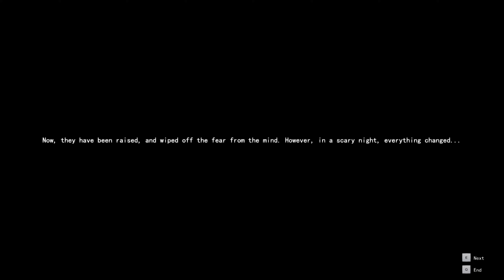Bloody Spell - 4K HDR 60 FPS GameplayPC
4K HDR 60 FPS GameplayPC - Bloody Spell
➡️Smartphone Xiaomi Redmi 9i Sport 64gb
➡️Xiaomi Smartphone Redmi 9A 32GB
➡️REDMI NOTE 11 TWILIGHT BLUE 4GB RAM
➡️Xiaomi Redmi Note 11 Graphite Gray
➡️Xiaomi Redmi Note 10S 128gb 6gb RAM
➡️REDMI NOTE 11 GRAPHITE GRAY 4GB RAM
➡️Smartphone Xiaomi Poco M4 Pro 8GB
➡️Smartphone Xiaomi Poco M3 Pro 5g
➡️Redmi Note 10S Starlight Purple 6GB RAM
➡️Smartphone Redmi Note 11 4GB 128GB

➡️Smartphone Mi 11 Lite 5G NE
➡️Smartphone Xiaomi POCO X4 Pro 5G
➡️Celular Xiaomi Redmi 9i 64gb
➡️Smartphone Xiaomi Redmi 9i 64GB
➡️Xiaomi Note 8 64GB Rom 4GB
➡️Smartphone Xiaomi Redmi 9C
➡️Xiaomi POCO M4 Pro - Smartphone 5G
➡️Celular Redmi Note 10 5g - 4gb Ram
➡️Smartphone Xiaomi Black Shark 3
➡️Smartphone Xiaomi Poco X3 GT 5G 8gb
➡️Xiaomi Redmi Note 10S 6GB RAM
➡️Smartphone Xiaomi Redmi Note 10s
➡️Smartphone Xiaomi POCO M4 Pro
➡️Smartphone Xiaomi Redmi Note 11
➡️Smartphone Xiaomi Redmi 9A
➡️XIAOMI 12X 5G 8GB RAM 256GB
➡️Xiaomi Redmi 10 Dual 64 GB GLOBAL

➡️Celular Xiaomi Mi 11 lite NE 5G
➡️Smartphone Mi 11 Lite 128gb
➡️Xiaomi Smartphone Mi Note 10
➡️Celular Xiaomi Redmi 9A Global
➡️Xiaomi Poco F3 128GB 6GB RAM
➡️Xiaomi Redmi Note 11 Pro 5G
➡️Xiaomi Mi 11x 5g 128gb 6gb
➡️Xiaomi Redmi 9A 32Gb
➡️Smartphone Mi 11 Lite 5G 128gb
➡️Xiaomi Poco X3 GT 5G 256gb
➡️MI 11 LITE 5G TRUFFLE BLACK 6GB
➡️Celular Xiaomi Redmi 10 Prime 4Gb 64GB

➡️Redmi Note 10S Pebble White 8 GB
➡️Xiaomi 11 lite 5G NE 128GB 8GB RAM
➡️Xiaomi Redmi Note 11 Pro
➡️POCO M4 PRO 5G 6,6
➡️Smartphone Xiaomi Mi 10t Pro 5G 8/128
➡️Xiaomi Redmi Note 11 64gb 4gb
➡️Xiaomi Redmi 9 Activ Dual 4Gb
➡️Celular Xiaomi Poco M3 Pro 6/128
➡️Xiaomi Celular Poco F3 128GB 6GB